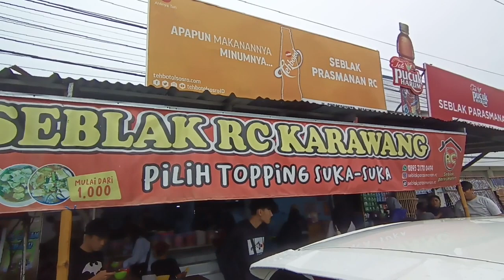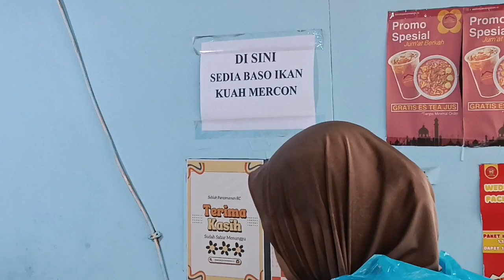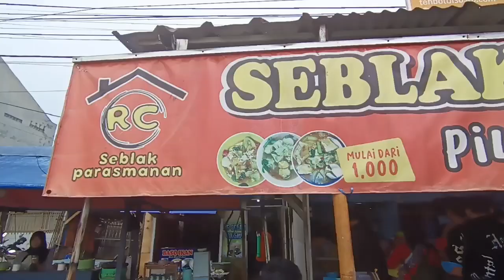Seblak RC Karawang Bikin Lidah Bergoyang Konsep Prasmanan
Seblak RC Karawang,  jalan Surotokunto, seberang Pom bensin, Rawagabus, Kecamatan Karawang Timur, Kabupaten Karawang .